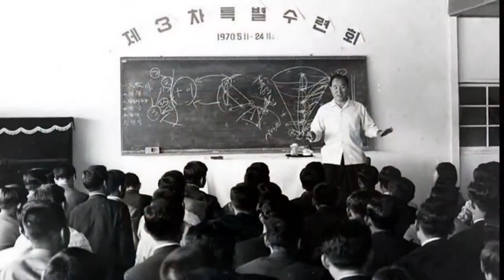True Father Gift 2014